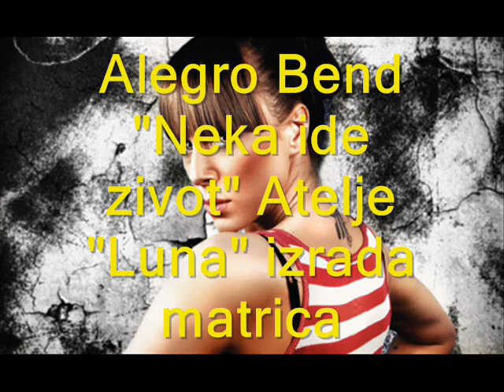Alegro bend "Neka ide zivot" matrica ..Atelje "Luna"